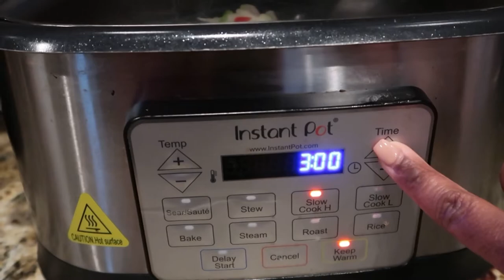COOK AND CLEAN WITH ME | CROCKPOT CHICKEN SPAGHETTI RECIPE | EASY SLOW COOKER MEAL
Hey girl hey! In today’s video we are cooking crockpot chicken spaghetti.  I didn’t forget about those of you who prefer ingredients listed out so I have listed everything below.  I hope you enjoy!

INSTANTPOT MULTICOOKER:

CROCKPOT CHICKEN SPAGHETTI

Ingredients:
4 Chicken Breasts
1 Can of Cream of Chicken
1 Can of Cream of Mushroom
1 Can of Mild Rotel
1 Bag of Seasoning Blend (or desired amount of chopped celery, onion, red and green bell pepper)
1 lb Spaghetti noodles
1/2 Cup Chicken Broth
Desired amount of Velveeta Cheese
1 block of Philadelphia Cream Cheese
1/3 Cup of Heavy Whipping Cream